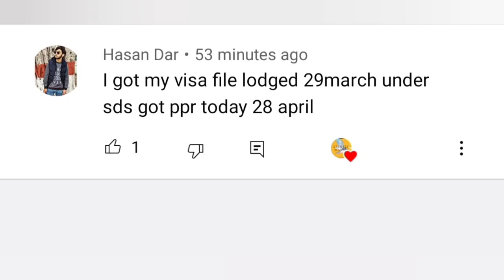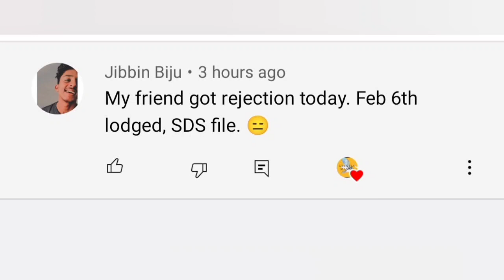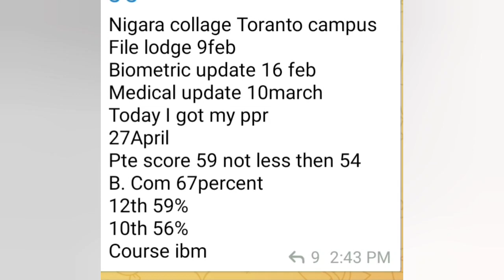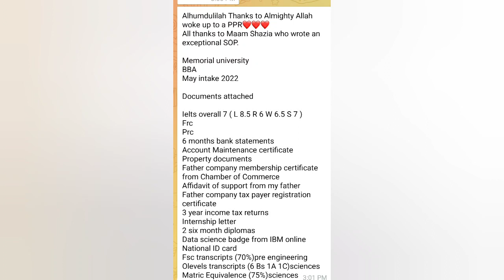28 april ppr timeline canada/27 April ppr timeline canada/today's ppr request timeline canada.